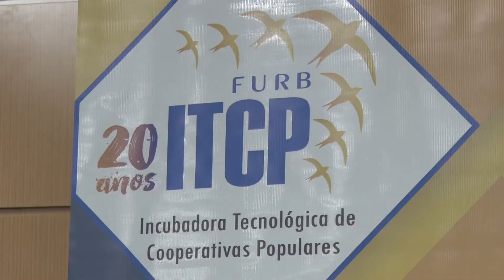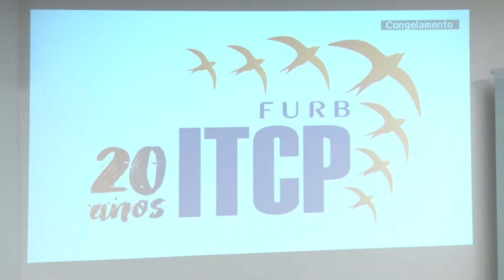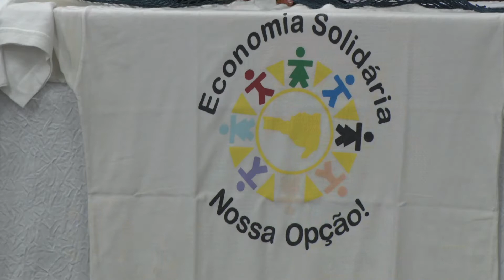ITCP comemora 20 anos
ITCP FURB - Incubadora Tecnológica de Cooperativas Populares comemorou 20 anos com homenagens e muitos desafios pela frente. A formação de um grupo de trabalho para a regulamentação da lei sobre economia solidária em Santa Catarina foi uma das boas notícias do evento.